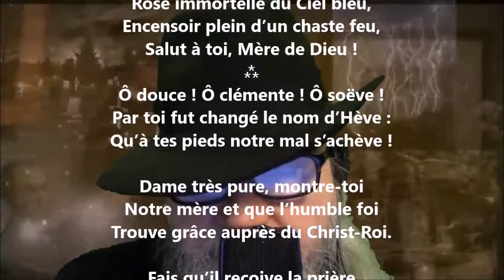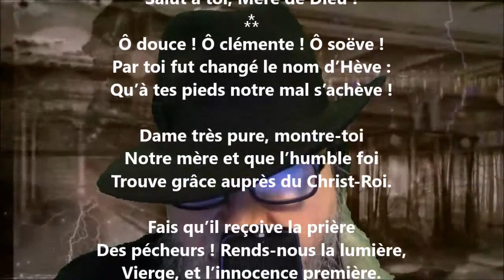Tercets pour prier Notre-Dame - Laurent Tailhade lu par Yvon Jean